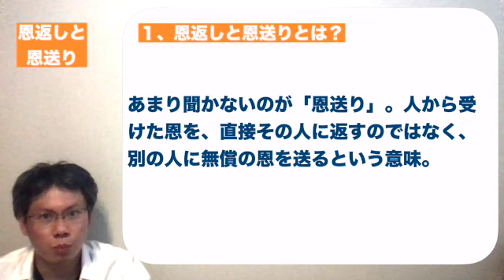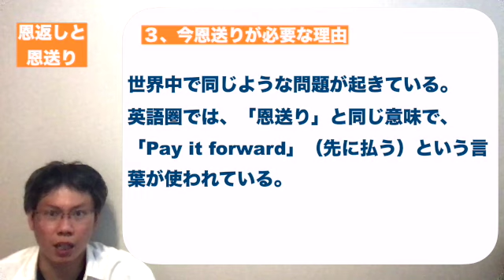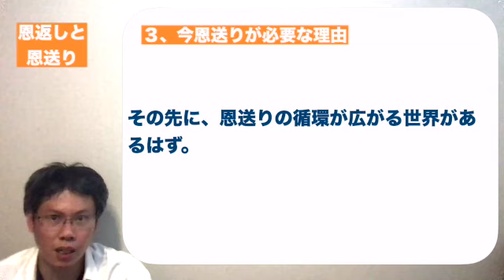「恩返し」と「恩送り」という考え方が今必要な理由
銀行員として12年勤務した後起業。
信念の見つけ方・リベラルアーツ・リーダーシップを軸に、人生を変えるコーチングを展開中。
幸福感を持って自分の人生を生きるための情報発信をしています。
大変化の時代に、自分らしく生きるためには絶対に欠かせないのが信念という軸です。
「信念なくして、幸福も成功もない」、Youtubeでは以下のような動画を中心に作っています。

✔自分の信念を見つけるための考え方
✔自分の信念を強化するために不可欠なリベラル・アーツ
✔実体験を交えた人生・仕事の悩みへの向き合い方

「恩返し」と「恩送り」という考え方について、今一度見直します。

考え方としては、昔から当たり前に言われていることですが、昔話のようになっている現状もあります。

日常生活に、取り戻すべき感覚があるのではないかと思います。

00:00     趣旨説明
00:23     １、恩返しと恩送りとは？
01:41     ２、今恩返しの意味を考えるべき理由
04:55     ３、今恩送りが必要な理由
07:17     お知らせ：人生を変えるコーチング